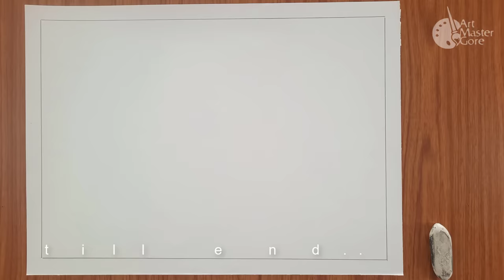Easy Plastic Bucket Drawing, Object Drawing Bucket, वस्तुचित्र बादली, बकेट, art master gore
art master gore, shitalkumar gore, Easy Plastic Bucket Drawing, Object Drawing Bucket, वस्तुचित्र बादली, बकेट,

Hello friends
object, still life Drawing
in this video I show you how to Easy Object Drawing Bucket

1/4 drawing sheet
pencil

• Sky Kidz 120 Colour Collection
• Camel Camlin Kokuyo 9900504 Colouring Kit Combo 199

how to draw bucket,
bucket drawing,
how to draw a bucket,
how to draw bucket step by step,
how to draw a bucket step by step,
drawing,
how to draw object drawing,
how to draw bucket and mug,
bucket drawing easy,
how to draw plastic bucket and mug drawing,
how to draw bucket easy,
how to draw a cute bucket,
pencil drawing,
how to draw plastic bucket,
easy drawing,
how to draw a plastic bucket,
still life drawing,
how to draw plastic bucket very easy,
bucket